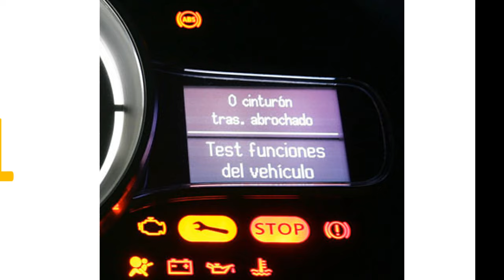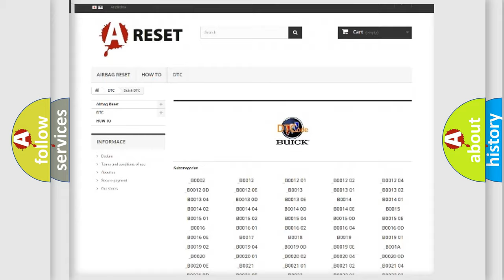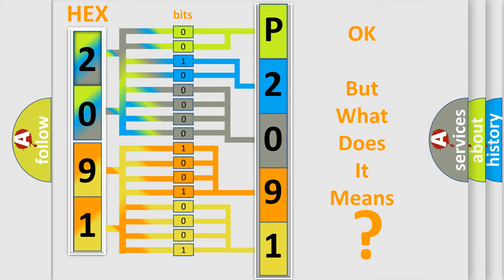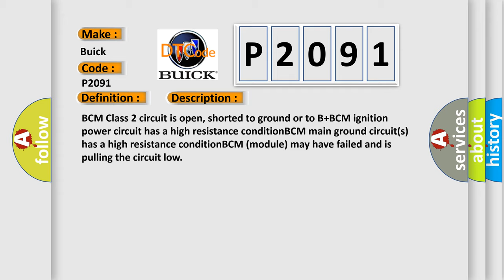DTC Buick P2091 Short Explanation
Contents:
0:21 Basic DTC analysis according to OBD2 protocol standard.
1:48 Insight into programming
2:58 A diagnostically understandable description of the Diagnostic Trouble Code
3:05 Basic error definition

Make:
Buick
Code:
P2091
Definition:
No Communication With Body Control Module
Cause: